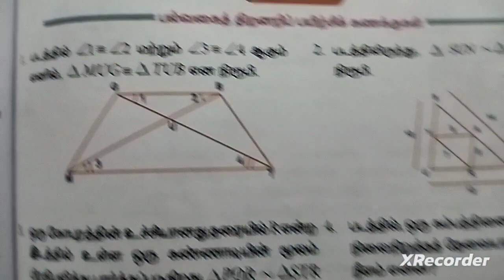5. வடிவியல்(பயிற்சி5.3) 8th std Maths